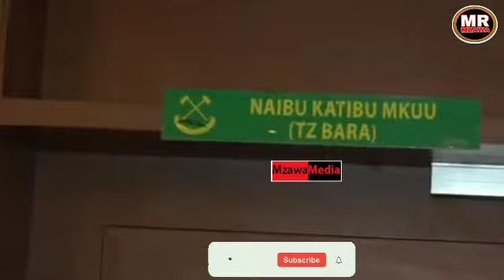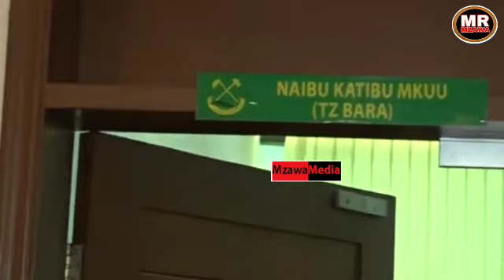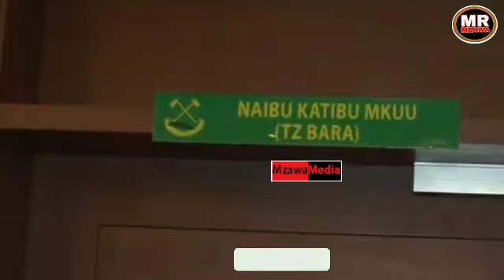BIFU LIMEANZA, ALIYETEULIWA KUWA MWENEZI WA CCM AMTISHIA MAKONDA MAKONDA SIKUOGOPI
ALIYETEULIWA KUWA MWENEZI WA CCM ATISHIA MAKONDA MAKONDA SIKUOGOPI